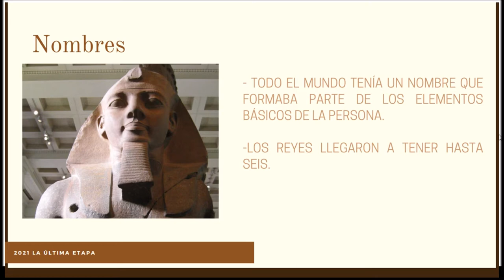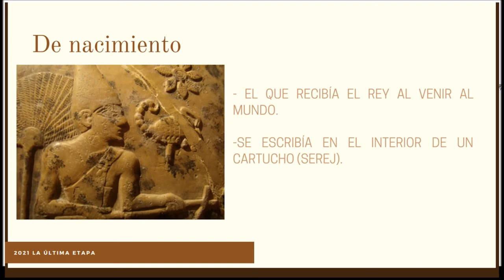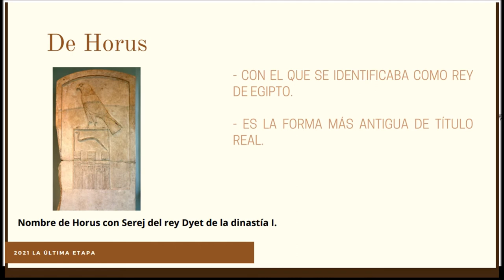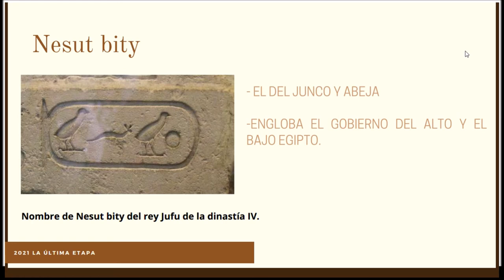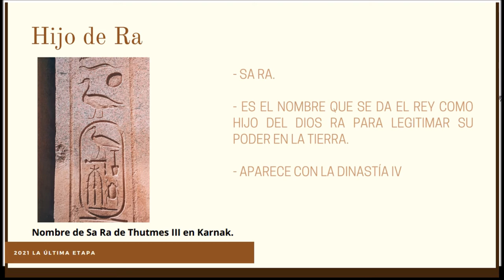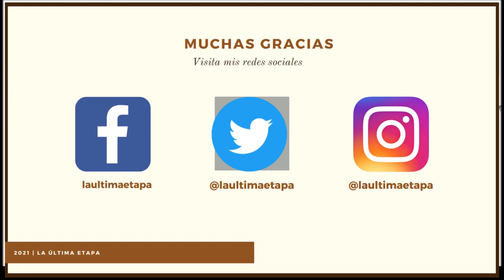Sociedad: Títulos reales en el antiguo Egipto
En el vídeo de este mes vamos a explorar los diferentes títulos que ostentaban los reyes del antiguo Egipto, su significado e importancia.